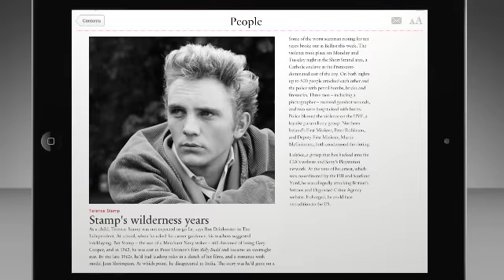The Week Magazine for iPad - subscription video, get 4 issues Free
The Week magazine for iPad brings you the best British and international news from the last seven days, from politics to people, property, sport, the arts and much more. Read only the very best of the world's media - and get your first 4 issues FREE.